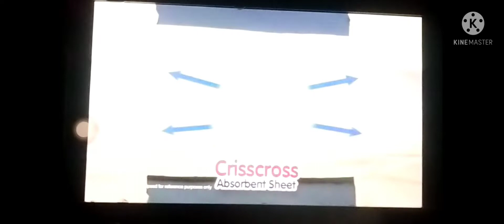promo many poko media prima 202p